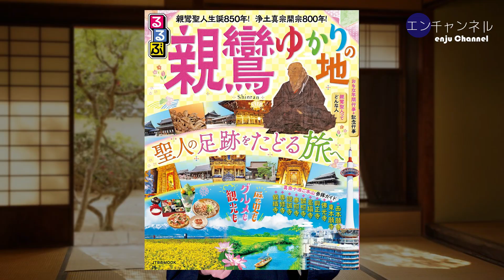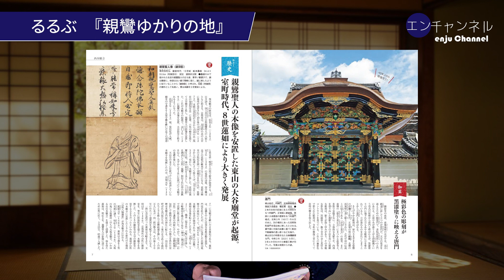るるぶ『親鸞ゆかりの地』聖人の足跡をたどる旅へ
良い雑誌が発売されたのでご紹介。親鸞聖人や浄土真宗のことを楽しく学べます。お勧めです。

■るるぶ 親鸞ゆかりの地 (JTBのムック)

■隔週刊 古寺行こう(18) 西本願寺

【enjuについて】

■僧侶（浄土真宗）・■公認心理師（国家資格）・■宗教文化士（民間資格）の、enju（エンジュ）がお届けするYouTubeチャンネル。ゆる～くお気軽にどうぞ～！

【お布施はこちらへ🙏】

親鸞聖人御誕生850年・立教開宗800年